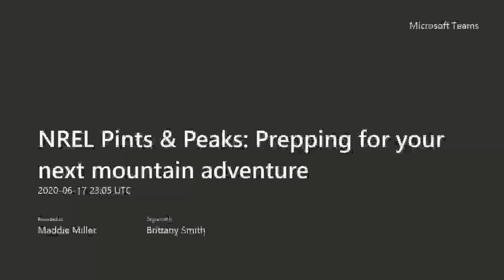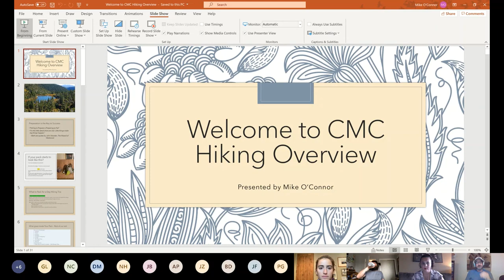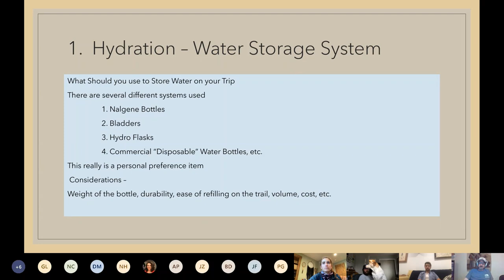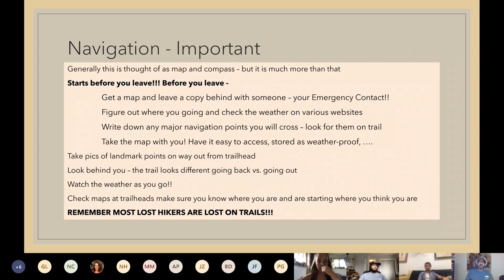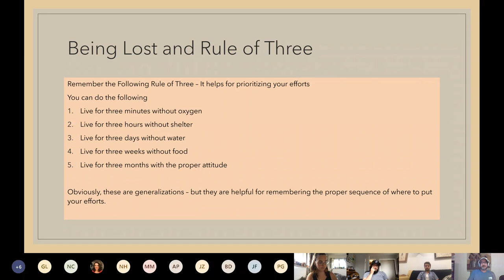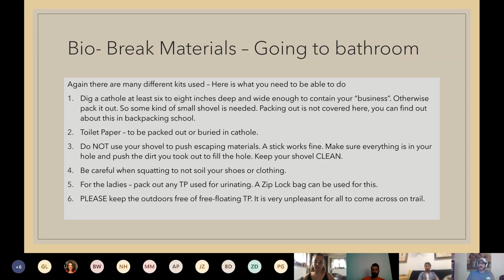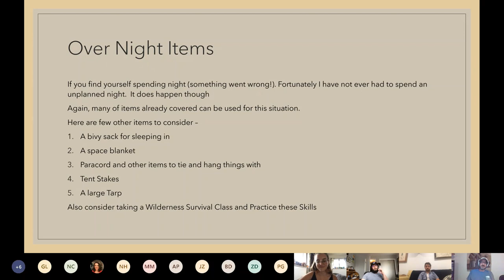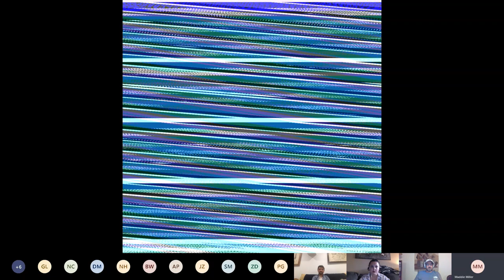Prepping You Next Adventure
Join us for a quick tutorial on prepping your next mountain adventure! Hear from WTS Senior Instructor and Day Hiker School Director, Mike O'Connor, as he details some of the basics of preparing for a hike!